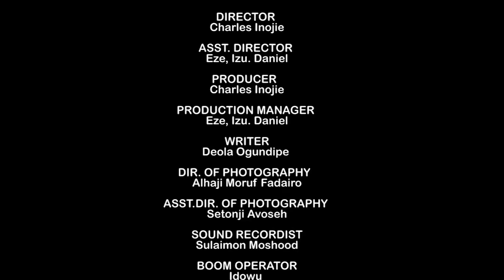BETTER TOGETHER: Latest Nigerian Nollywood Comedy Movie 2023 Charles Inojie,Ngozi Nwosu, Trikky tee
On charles inojie comedy tv, your one-stop destination for laughter and entertainment! Get ready to burst into fits of laughter as Charles takes you on a hilarious journey filled with hilarious sketches and funny characters. From witty observations about everyday life to outrageous pranks, this channel is guaranteed to leave you in stitches. So sit back, relax, and join our comedy community as we bring joy and laughter into your lives.